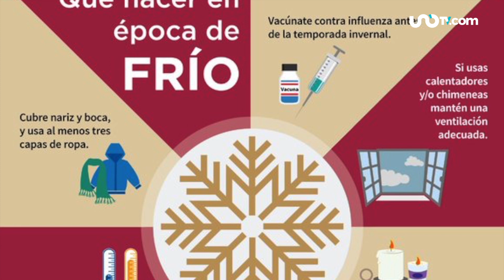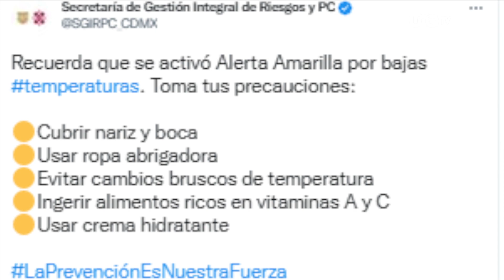Fin de semana frío en CDMX y más estados: dan recomendaciones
El frente frío 23 causará bajas temperaturas en la Ciudad de México y varios estados del país durante el fin de semana, alertó el Servicio Meteorológico Nacional. De acuerdo con el servicio, dependiente de la Comisión Nacional del Agua (Conagua), se esperan temperaturas mínimas de hasta -10 grados en algunas zonas del territorio nacional, por lo que autoridades han emitido una serie de recomendaciones para la población.

00:00 Preparate para fin de semana frío
00:18 Cdmx y otros edos serán afectados por bajas temperaturas
00:36 Estados afectados por bajas temperaturas
01:06 Clima en la CDMX
01:42 LLuvias en varios edos